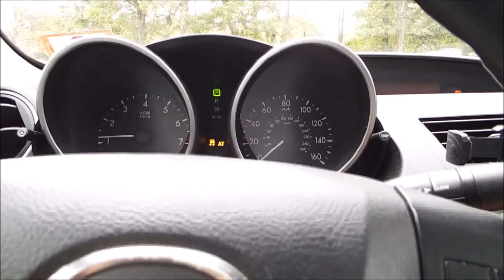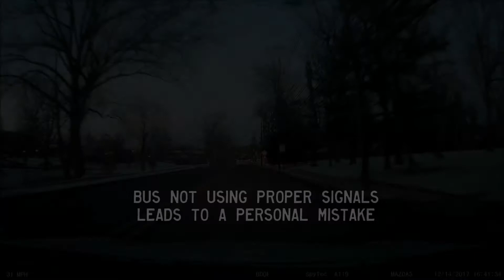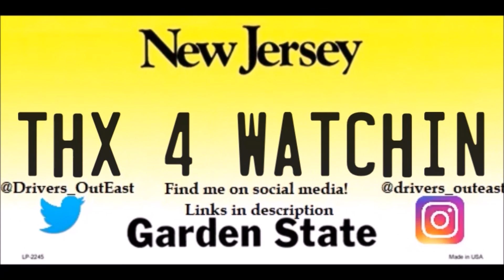Multiple Blatant Red Light Runners! Bad Drivers of North New Jersey - Episode 44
It's the Christmas episode in which I catch multiple red light runners! And not just any red light runners - these drivers continued going well after their respective lights had turned red.